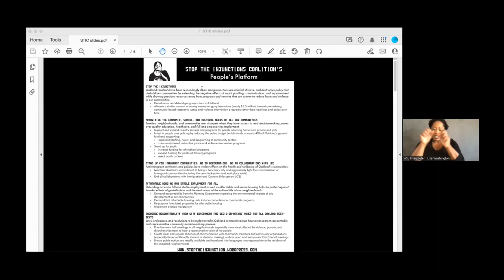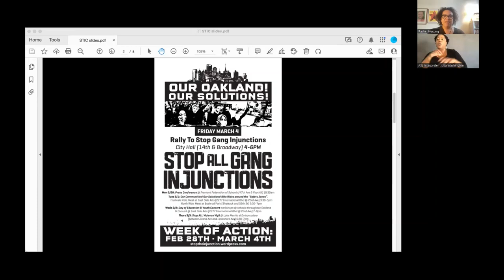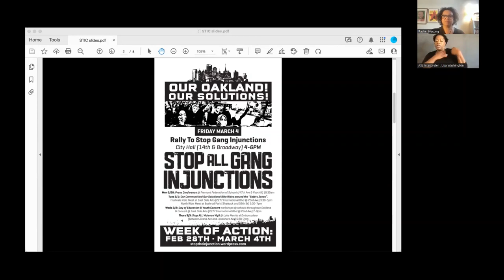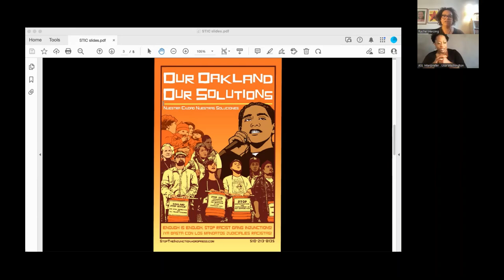Building and Winning Abolitionist Campaigns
Building and Winning Abolitionist Campaigns, a virtual event hosted by Critical Resistance and featuring Rachel Herzing, Judah Schept, and Sharlyn Grace, moderated by Mohamed Shehk.